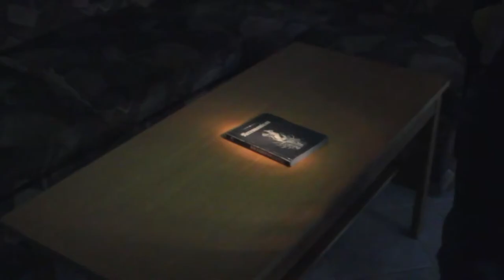GEIST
Arcadia Workshop presents: GEIST (short film)
- POV of a ghost, who's haunting in an abandoned house.